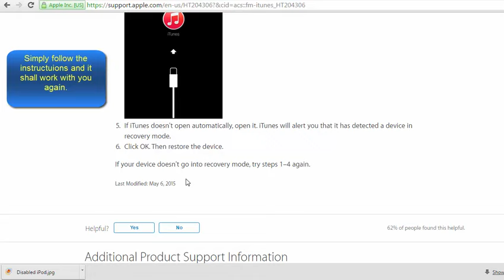How to fix disabled iPod / iPhone - Apple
Unlock disabled iPod, iPhone or iPad. Step by step guide on how to restore the password for your iPod Touch iPhone or iPad if you forgot the password. This method helps you fix disabled iPhone 6, iPhone 5s, iPhone 5, iPad Air and all other iOS 8 devices. What to do of you forgot your iPhone password.